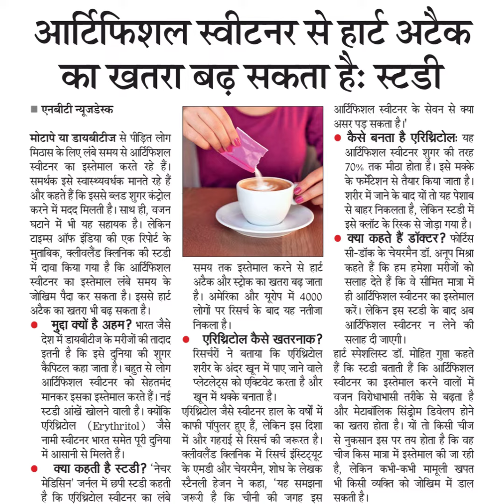आटिफिशल स्वीटनर से हार्ट अटैकका खतरा बढ़ सकता है: स्टडीएनबीटी न्यूजडेस्कमोटापे या डायबीटीज से पीड़ित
आटिफिशल स्वीटनर से हार्ट अटैक
का खतरा बढ़ सकता है: स्टडी
एनबीटी न्यूजडेस्क
मोटापे या डायबीटीज से पीड़ित लोग
मिठास के लिए लंबे समय से आर्टिफिशल
स्वीटनर का इस्तेमाल करते रहे हैं।
समर्थक इसे स्वास्थ्यवर्धक मानते रहे हैं।
और कहते हैं कि इससे ब्लड शुगर कंट्रोल
करने में मद मिलती है। साथ ही, वजन
घटाने में भी यह सहायक है। लेकिन
टाइम्स ऑफ इंडिया की एक रिपोर्ट के
मुताबिक, क्लीवलैंड क्लिनिक की स्टडी
में दावा किया गया है कि आरटिफिशल
स्वीटनर का इस्तेमाल लंबे समय के
जोखिम पैदा कर सकता है। इससे हार्ट
अटेक का खतरा भी बढ़ सकता है।
मुद्दा क्यों है अहम? भारत जैसे
देश में डायबीटीज के मरीजों की तादाद
इतनी है कि इसे दुनिया की शुगर
कैपिटल कहा जाता है। बहुत से लोग
आटिफिशल स्वीटनर को सेहतमंद
मानकर इसका इस्तेमाल करते हैं। नई
स्टडी आंखें खोलने वाली है। क्योंकि
एरिश्रिटोल (Erythritol ) जैसे
नामी स्वीटनर भारत समेत पूरी दुनिया
क्या कहती है स्टडी? 'नेचर
में आसानी से मिलते हैं।
मेडिसिन' जर्नल में छपी स्टडी कहती
है कि एरिश्रिटोल स्वीटनर का लंबे
आरटिफिशल स्वीटनर के सेवन से क्या
असर पड़ सकता है।
कैसे बनता है एरिथ्िटोलः यह
आटिफिशल स्वीटनर शुगर की तरह
70% तक मीठा होता है। इसे मक्के
के फमेटेशन से तैयार किया जाता है।
शरीर में जाने के बाद यों तो यह पेशाब
से बाहर निकलता है, लेकिन स्टडी में
इसे क्लॉट के रिस्क से जोड़ा गया है।
क्या कहते हैं डॉक्टर? फोर्टिस
सी-डॉक के चेयरमैन डॉ. अनूप मिश्रा
कहते हैं कि हम हमेशा मरीजों को
सलाह देते हैं कि वे सीमित मात्रा में
ही आरटिफिशल स्वीटनर का इस्तेमाल
करें। लेकिन इस स्टडी के बाद अब
आरटिफिशल स्वीटनर न लेने की
सलाह दी जाएगी।
हार्ट स्पेशलिस्ट डॉ. मोहित गुप्ता कहते
हैं कि स्टडी बताती हैं कि आर्टिफिशल
स्वीटनर का इस्तेमाल करने वालों में
वजन विरोधाभासी तरीके से बढ़ता है।
और मेटाबॉलिक सिंड्रोम डिवेलप होने
का खतरा होता है। यों तो किसी चीज
से नुकसान इस पर तय होता है कि वह
चीज किस मात्रा में इस्तेमाल की जा रही
है, लेकिन कभी-कभी मामूली खपत
भी किसी व्यक्ति को जोखिम में डाल
सकती
समय तक इस्तेमाल करने से हार्ट
अटैक और स्ट्रोक का खतरा बढ़ जाता
है। अमेरिका और यूरोप में 4000
लोगों पर रिसर्च के बाद यह नतीजा
निकला है।
एरिथ्िटोल कैसे खतरनाक ?
०
रिसरचों ने बताया कि एरिथ्रिटेल
शरीर के अंदर खुन में पाए जाने वाले
प्लेटलेट्स को एक्टिवेट करता है और
खून में थक्के बनाता है।
एरिश्रिटेल जैसे स्वीटनर हाल के वर्षों में
के एमडी और चेयरमैन, शोध के लेखक
काफी पॉपुलर हुए हैं, लेकिन इस दिशा
में और गहराई से रिसर्च की जरूरत है।
क्लीवलैंड क्लनिक में रिसर्च इस्टिट्यूट
स्टैनली हेजन ने कहा, 'यह समझना
जरूरी है कि चीनी की जगह इस